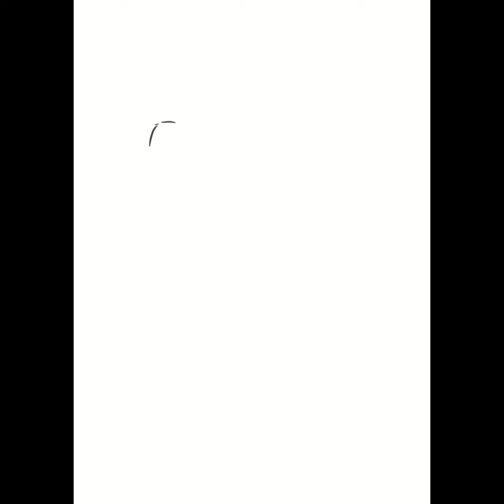쥬리와 쥬리가 좋아하는 캐릭터와 쥬리를 닮은 캐릭터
쥬리파워로즈 트리오

- ClipStudio Paint